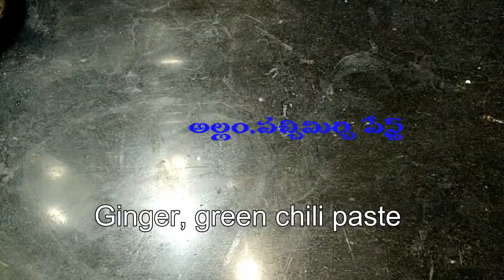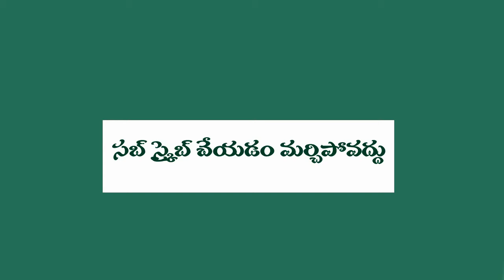Cucumber Pakoda Recipe | కీర దోసకాయ పకోడ | खीरे के पकोडे | Nirupas Kitchen